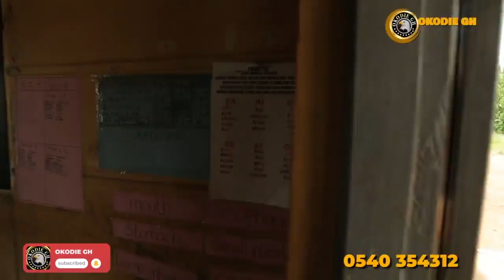AGYA KOO TYPEWRITER 🔥🔥🔥🥰🥰 || OMNIBUS 8 || LIVING IN A JUNGLE HOUSE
KUMAWOOD IS BACK WITH AGYA KOO

This is a Ghanaian Twi Ghallywood 2022 Twi Movie.

Twi Movies and Films And Asante Movies gave their best to offer this Free Ghanaian Twi Asante  Ghallywood 2022 Movie which is a must watch for all lovers of Akan Twi Ghallywood, Asante and African 2022 Twi Movies and 2022 Asante Films.